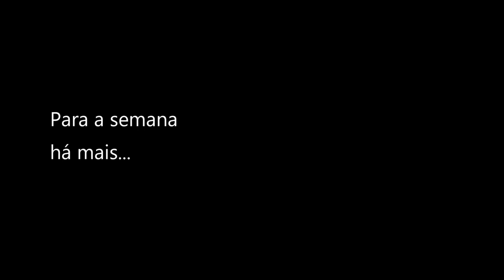Abril de 2022 - Dashcam PT